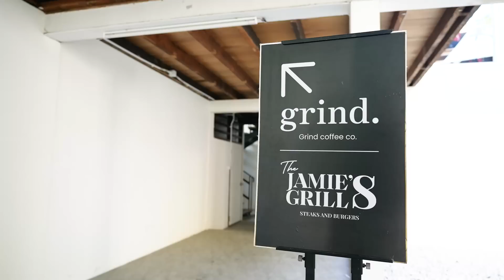กะเพราทีเด็ด สเต๊กสุดยอด !! - ไปกันเล้ยยย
TikTok : เสือร้องไห้ / @tigercrys
YouTube Shorts : Tiger Shorts